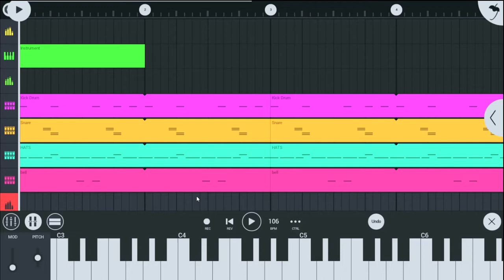yea.. Just some practice (Synthwave)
2 UPLOADS IN 1 DAY?!11!??